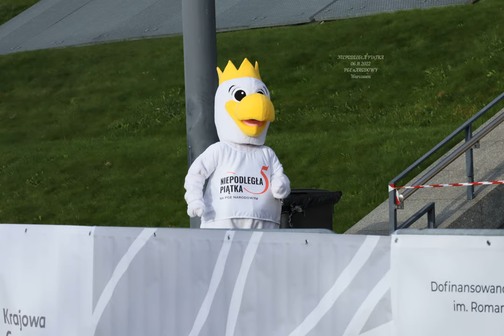Niepodległa Piątka na PGE Narodowym 2022 (slide show)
Niepodległa Piątka 2022 r. Pokaz slajdów z biegu ,, Niepodległa Piątka ,, z dnia 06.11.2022 r. w Warszawie.